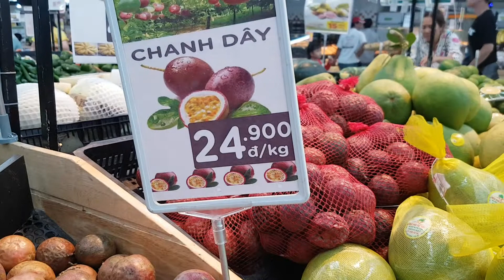GIÁ SẦU RIÊNG, BƠ CÁC LOAI, CAM SÀNH, BƯỞI 5 ROI VÀ BƯỞI DA XANH TẠI BIG C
Giá các loại trái cây tại big c